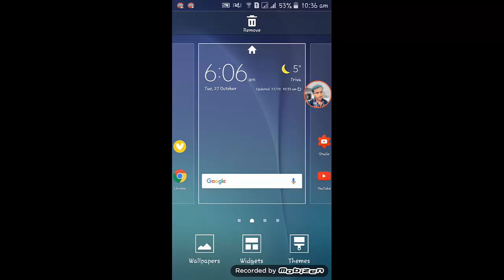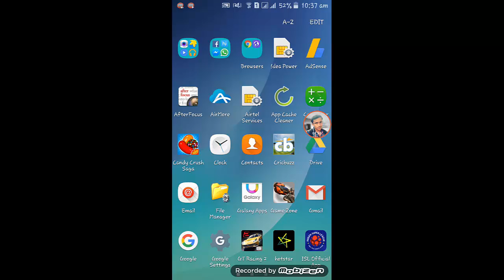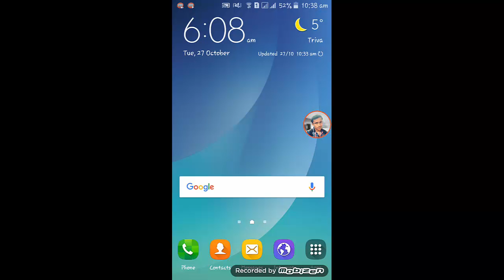Note 5 User Interface(UI) on Galaxy J7 and some Samsung Devices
how to get galaxy note 5 UI